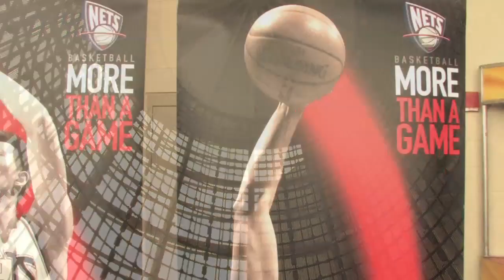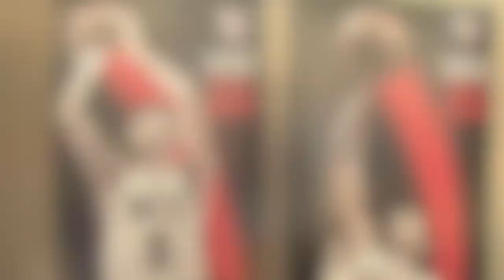Mayor Cory Booker, The Devils and The NBA Score Millions for Newark, NJ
MAYOR BOOKER, NBA, AND DEVILS WELCOME THE NEW JERSEY NETS TO NEWARK AT "THE ROCK", PRUDENTIAL CENTER

States NBA franchise making its home at The Rock for 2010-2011 and 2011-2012 seasons; Special discount season tickets will be offered to Newark residents

Newark, NJ - March 5, 2010 - Mayor Cory A. Booker, NBA Deputy Commissioner and COO Adam Silver, New Jersey Nets CEO Brett Yormark, New Jersey Devils Chairman and Managing Partner Jeff Vanderbeek, and Newark Regional Business Partnership President & CEO Chip Hallock, Jr., discussed the Nets interim relocation to the Prudential Center in Newark for the 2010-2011 and 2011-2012 seasons during a press conference which was held today in the Verizon Tower of the Prudential Center on the corner of Mulberry and Lafayette Streets.

Also in attendance were Essex County Executive Joseph N. DiVincenzo, Jr., State Senator Teresa Ruiz, and members of the Newark Municipal Council. YES Networks play-by-play broadcaster for the Nets, Ian Eagle, served as the Master of Ceremonies.

I want to thank the National Basketball Association, the Devils, and the Nets leadership for their support, which has made Newark the new home for the New Jersey Nets. For the residents of the City of Newark, these are not just basketball games. Having the Nets call our city home signifies tangible hope, real inspiration, and many dreams coming true, said Mayor Booker.

The Mayor also highlighted economic development created in the City since the Prudential Center opened and said The Rock has had a tremendous impact on Newark from businesses downtown to the Citys cultural institutions. The Nets will be so explosive and successful that the NBA will have to think hard about moving them to Brooklyn. Newark is Americas Number One Comeback City, and I believe in a comeback season for the Nets!

During the press conference, the Nets also launched their Its All New campaign. The promotional campaign includes commercials, which glamorize the Prudential Center and the City of Newark AKA "Brick City".  Also a Cool Layup shot by Mayor Cory Booker being defended by none other that former NBA Super Star Daryl Dawkins .

Music "Striving Harder" By J. Terry  also videographer availible to film your next event.

Please help our brothers and sisters around the world suffering from natural disassters and disease by giving to the charity of your choice.